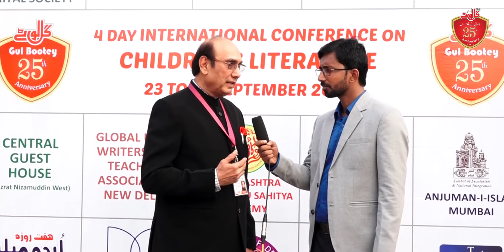BACHCHON KA ADAB : SIMT-O-RAFTAAR, CHAR ROZA AALAMI CONFERENCE SE PAHLE DELEGATES KE TAASURAAT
BACHCHON KA ADAB :
"SIMT-O-RAFTAAR" CHAR ROZA AALAMI CONFERENCE SE PAHLE DELEGATES KE TAASURAAT